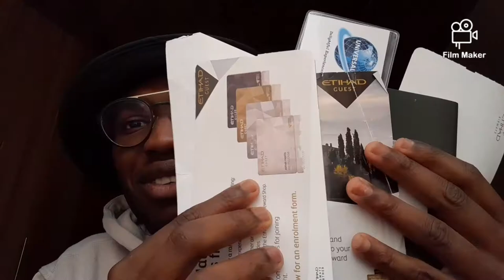I Went Overseas [Part1]😱😱||My Rugby Carear😫🔥||@vutmediastudies✨️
I Go by the name Galore de poet